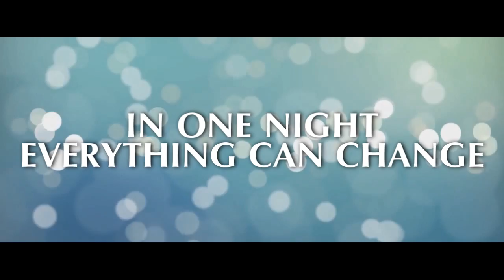'My Other Face' - Official Teaser Trailer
I always had a obsession about Elena and Katherine being twin sisters. Well, i finally found inspiration to finish another video with this two - have a long time. I hope the story be clear and you guys enjoy. It's very short, so i called teaser. Have fun! :)